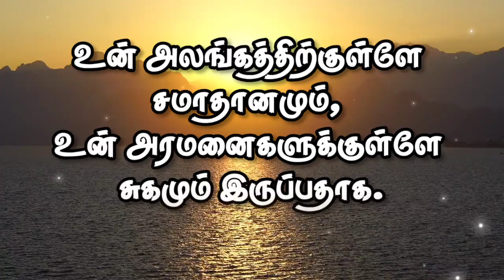Word of God Today | 2-7-23 | இன்றைய தேவ வார்த்தை | Good News Revival Tamil